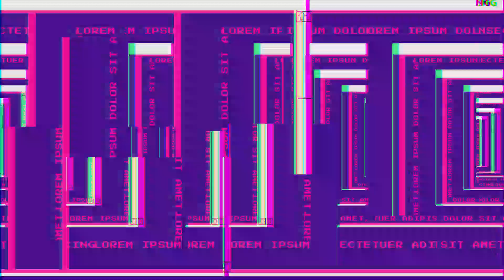Ahilya Will Take Revenge From Ranoji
Credit : Sony liv And Set India
Kindly Watch Full Episodes On Their Respective Platforms